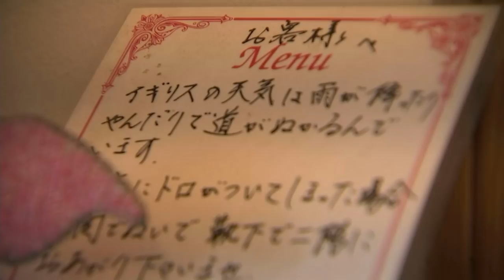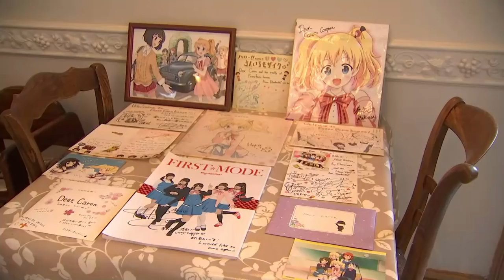Kinmoza fame: Foss Farmhouse B&B in the Cotswolds big in Japan – 5 News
When Caron Cooper met a Japanese couple visiting London in the eighties they mentioned they wanted to open a British-style B & B. So she invited them to the one she runs in the Cotswolds for inspiration. Little did she imagine that thirty years later it would inspire a hit series in Japan and a full length feature film.